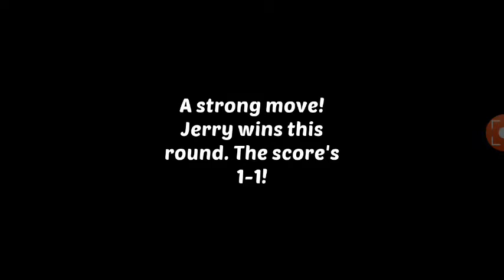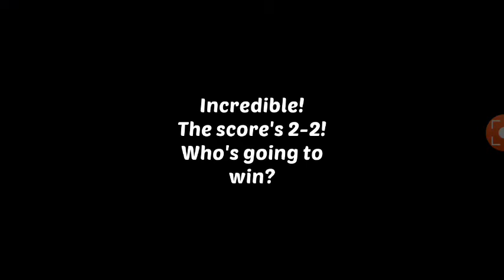Wonders of The World - Playirx Homescapes New!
thank Cute music

🎮Gaming Music - best gaming playlist on Spotify to listen to while gaming

🎧 JOIN US NOW on our NEW official discord server!

 📻Trap Nation Radio Live Every Wednesday on SiriusXM Channel 52